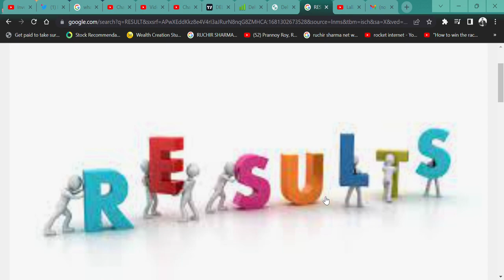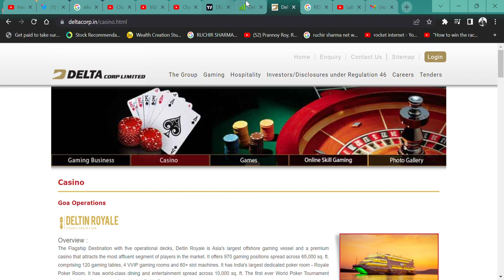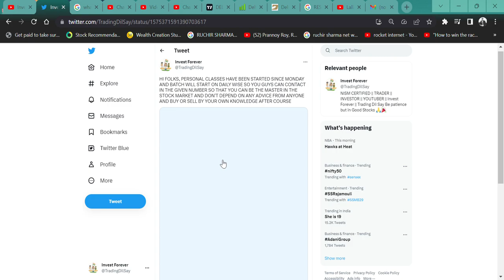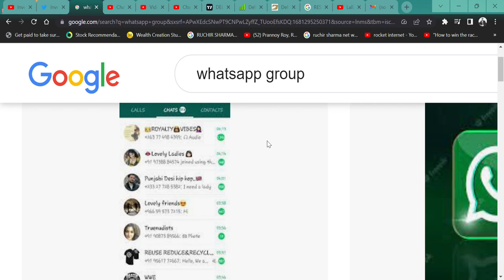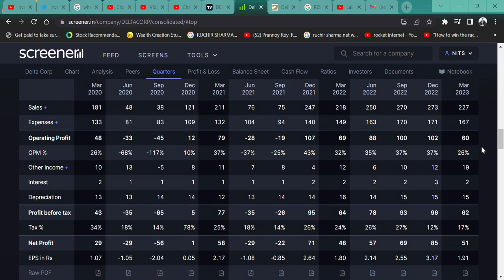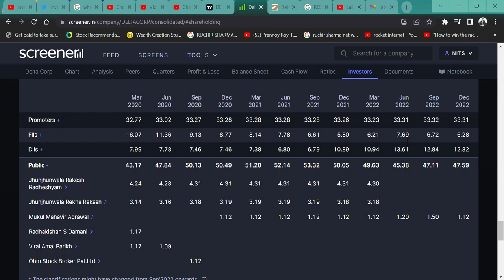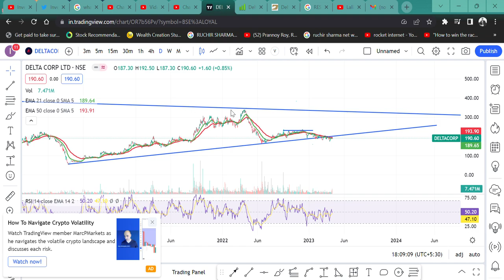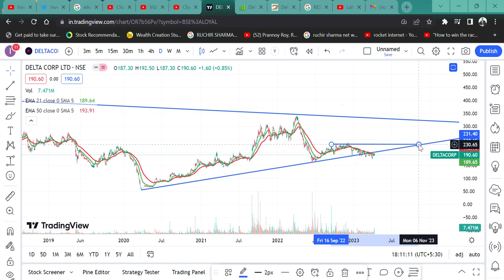RESULT SEASON 🔥 || DELTA CORP Q4 RESULT REVIEW || SHARE बेच के निकल जाओ 😔 135 RS का TARGET 📉😶‍🌫️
HI,

DELTA CORP PRESENTS ITS Q4 RESULT AND THIS STOCK CAN FALL BADLY. WATCH THE VIDEO TO KNOW MORE?

DELTA CORP SHARE KHARIDE,
CRUSE CASINO SHARE,